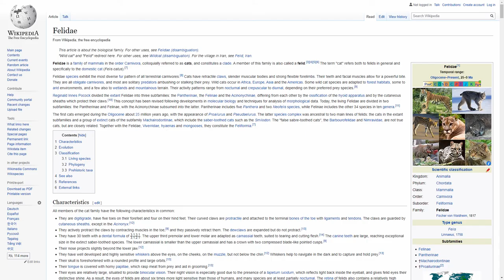How to Tame a Wild Animal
If you want to know how to tame a wild animal, then you should watch this video. Of course, let me first state the obvious. I am by no means a trained professional tamer. You should learn from this video only from the mistakes that I have made. Do not try to mimic my actions, because if you do, there's almost a 100% chance that you will get scratched. In conclusion, If you want to know how to tame a wild animal, then you should not watch this video.